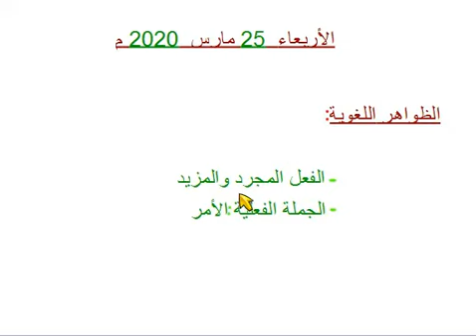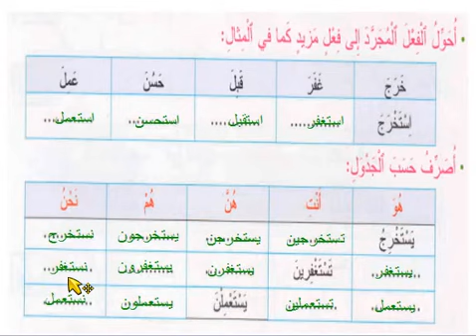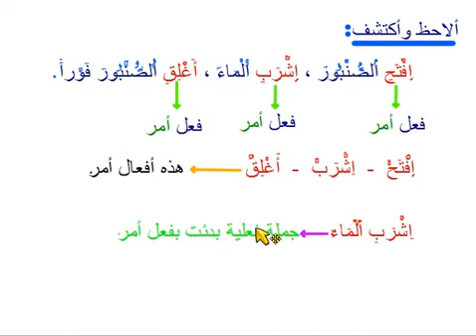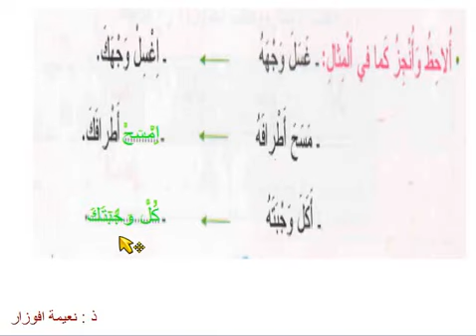القسم الثالث العربية ج1 25/3